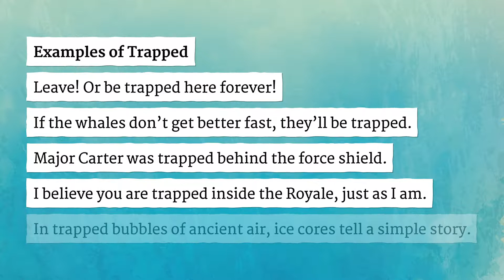TRAPPED pronunciation • How to pronounce TRAPPED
How to say Trapped in British English and American English?